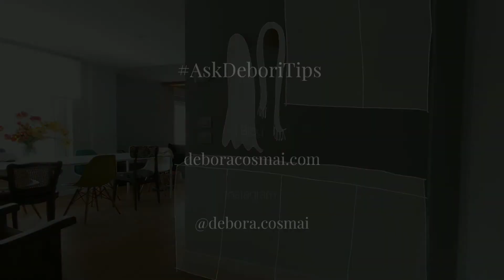ASK D - Arredare l'ingresso | Debora Interiors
Ciao! Sono Debora, progetto interni e mi piace raccontare i segreti del mio lavoro da interior designer

Ho uno studio di interior

Mando mensilmente una newsletter con palette di colori e tendenze di casa e arredamento. Iscrivendoti ricevi l'accesso alla biblioteca di Mini Guide

Parlo del mio lavoro anche sul blog

E la mia bacheca pinterest è sempre aggiornata e se sei appassionato di casa e arredamento sono certa ti piacerà